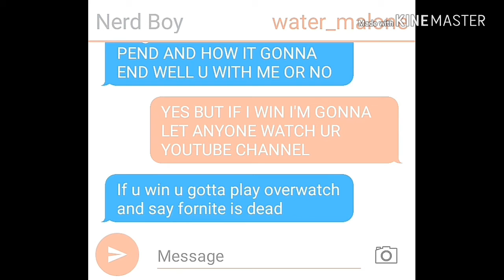best montage form me! ft.Pm313,Amy Katy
Like this video if u enjoy it and sub if u new to this channel have a great day
Note: still trying to uplode it's pretty hard...